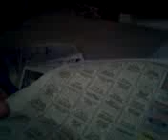Terrorist in Training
Vid's a bit crap but u get picture